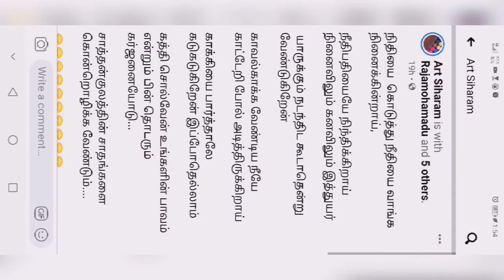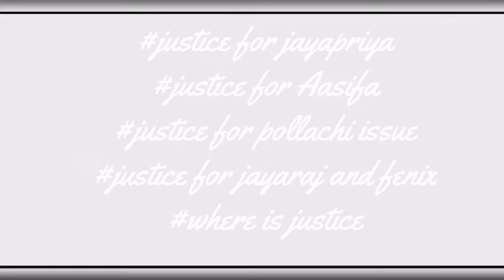Justice for jayapriya/jayaraj & fenix painting /digital art@LNR